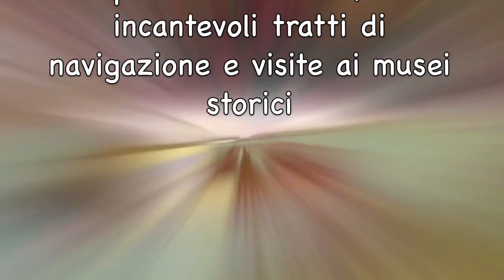NAVIGAZIONE LUNGO L'ISONZO Gita Mittelnet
Gita Mittelnet del 19 maggio 2013
Partenza da Trieste alle ore 08.00 alla volta della Slovenia per la visita del Museo di Caporetto per proseguire poi verso Mosna Soci per la navigazione lungo il fiume Isonzo (Soča). Pranzo a bordo (grigliata di carne). Nel pomeriggio trasferimento a Tolmino per la visita della città de del locale museo. Rientro a Trieste verso le ore 19.30